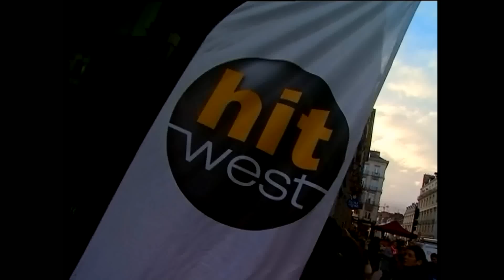Shy'm à Rennes avec Hit West !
Le lundi 5 novembre,de passage à Rennes pour une émission sur Hit West, Shy'm a confié à ses fans que son nouveau single serait "Et si", extrait de son album "Caméléon". L'occasion pour l'artiste de revenir sur sa future tournée, sa participation dans l'émission "Danse avec les stars", "La parenthèse inattendue" Pour clôturer par un live acoustique !